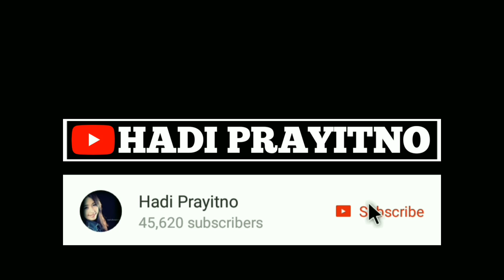NASTAR KARAKTER LUCU BUAH LABU KUNING || IDE JAJANAN KUE KERING LEBARAN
Cara Membuat Nastar Karakter Lucu Berbentuk Buah Labu Kuning ini bisa menjadi kegiatan yang positif sekaligus menghasilkan kalau kita pandai melihat peluang. Mendekati bulan puasa seperti ini biasanya permintaaan kue kering lebaran sangat tinggi. Kalau kita biasa menyiasatinya dengan membuat kue lebaran yang unik dan berbeda dari yang lainnya, itu merupakan nilai lebih dari produk olahan kita.

Resep nastar labu kuning ini bahannya sama persis dengan nastar keranjang yang pernah saya bagikan beberapa bulan yang lalu. Meksipun bentuknya mirip labu kuning, kue kering lebaran ini sama sekali tidak menggunakan buah labu kuning dalam proses pembuatannya.